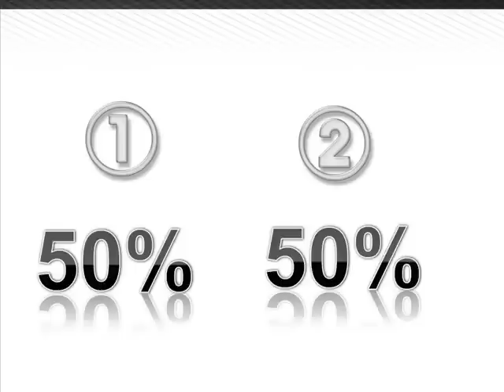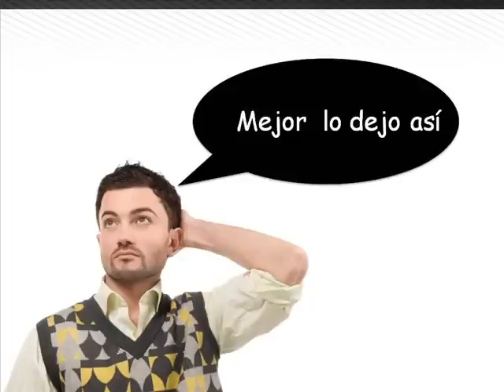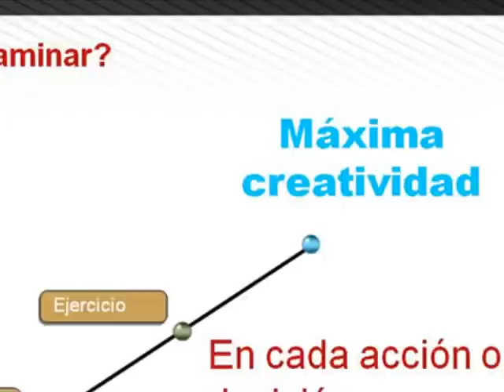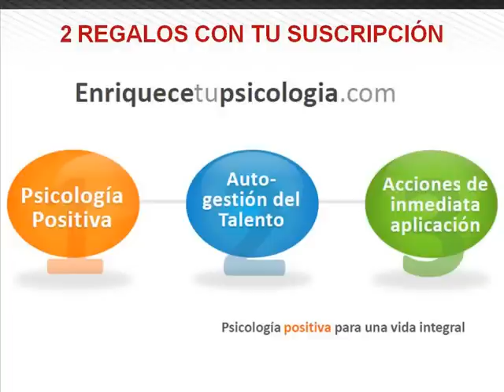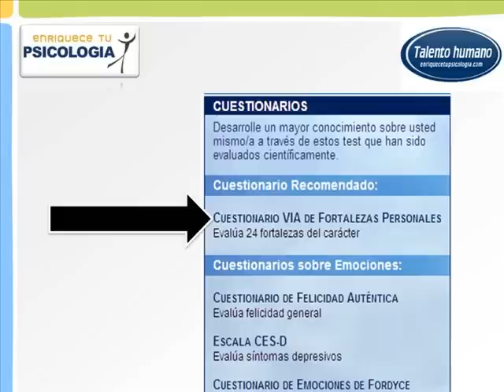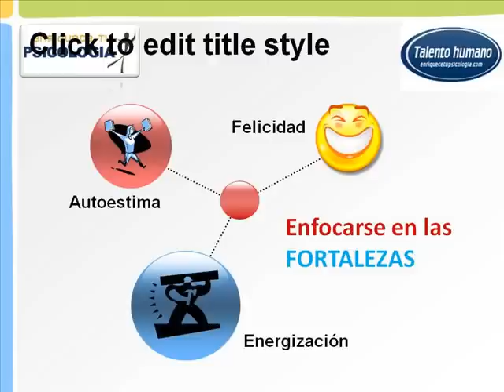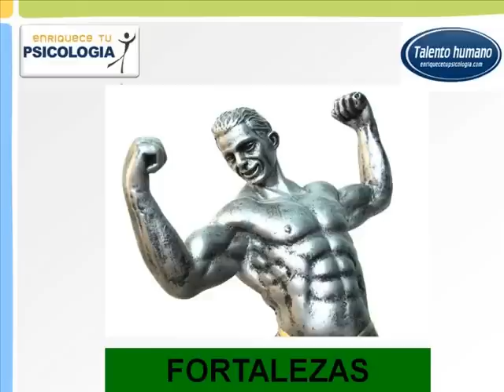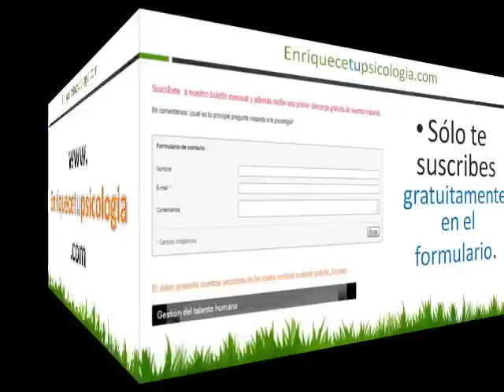Videos gestión del talento humano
G R A T I S !!!
Dos recursos potenciadores de tu talento humano que puedes descargar gratuitamente en nuestra web.
Nos engocamos en la gestión del talento humano y las virtudes personales para desarrollarlas al máximo tope, nuestro recursos dinámicos y entretenidos sin tanto texto y palabras, en videos y audios para aprovechar tu tiempo adecuadamente, vamos al punto y a la acción, videos enfocados en la gestión del talento humano.